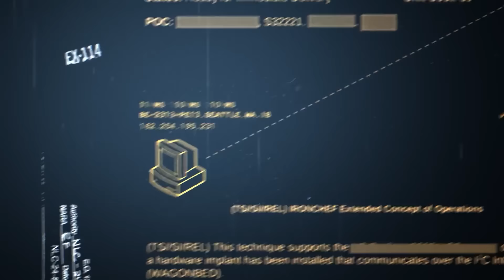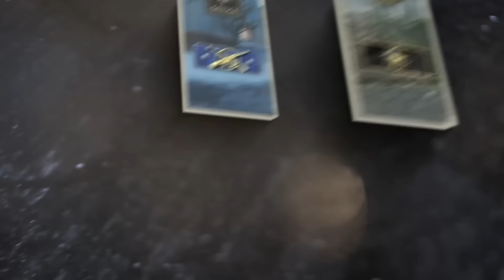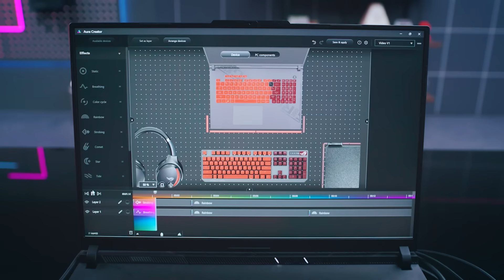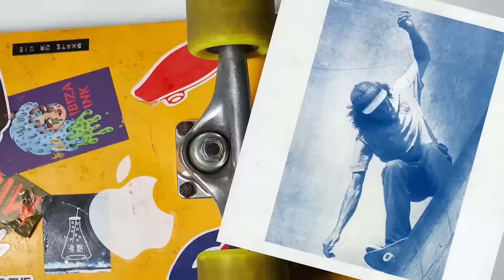Cистема рейтинга в CS2, Starfield, Lies of P, Warhammer 40,000, Banishers / ROG PULSE [08.09.23]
Встречайте новый выпуск ROG PULSE! 💥 На этой неделе посмотрим на официальный анонс новой системы рейтинга в Counter-Strike 2, а также обсудим мнение игровых критиков по поводу Starfield 🚀

Подключайтесь, чтобы узнать подробнее про эти и другие новости Republic of Gamers 😎

0:00 - Вступление
0:44 - Valve официально анонсировала новую систему рейтинга в CS2
2:11 - Starfield — одна из самых наименее забагованных игр Bethesda
3:37 - Мощные игровые ноутбуки 2023 — ROG Strix SCAR 16 (G634) и ROG Strix SCAR 18 (G834)
7:07 - Кадры нового геймплея Lies of P
8:42 - Расширенный геймплейный трейлер Warhammer 40,000: Space Marine 2
9:45 - Расширенный геймплейный трейлер ролевого экшена Banishers: Ghosts of New Eden